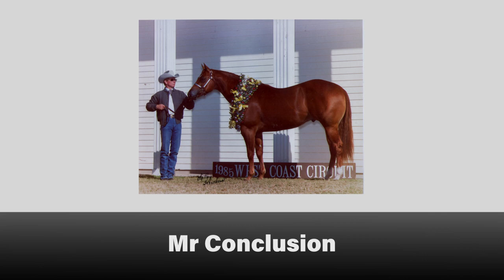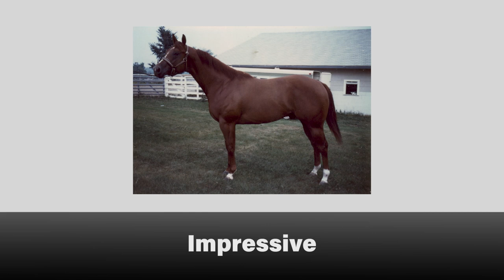Impressive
Six horses and seven AQHA members were inducted into the American Quarter Horse Hall of Fame as part of the Class of 2022. The horses were Big Step, a 1956 sorrel stallion; Corona Cartel, a 1994 bay stallion; Easter King, a 1951 sorrel stallion; Impressive, a 1969 sorrel stallion; Sun Frost, a 1979 palomino stallion; and Topsail Whiz, a 1987 chestnut stallion. The individuals were AQHA Director Emeritus John Andreini of San Mateo, California; James V. A. Carter of Clovis, California; Mary Hopkins of Vicksburg, Mississippi, who was an AQHA judge, trainer and advocate for youth and Equestrians With Disabilities riders; AQHA Past President Sandra Arledge of Encinitas, California; trainer and judge Walter T. Hughes and wife Nancy of Damascus, Maryland; and trainer Jerry Wells of Sulphur, Oklahoma.